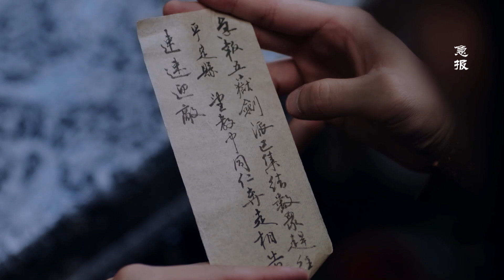EngSub《错世江湖》Destined 31| 💔赵露思 白敬亭 前后二百年成仙成魔全在一念之间💋| 蜜糖追劇社 Cdrama Sweet Heart 💕[FULL]